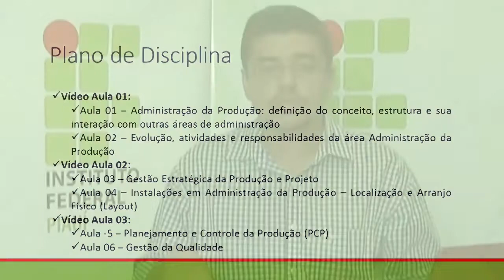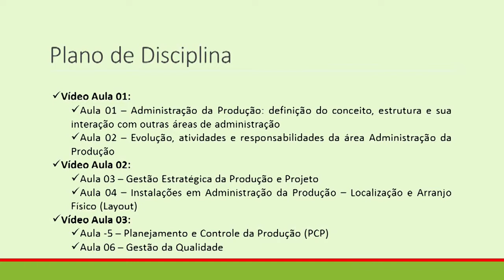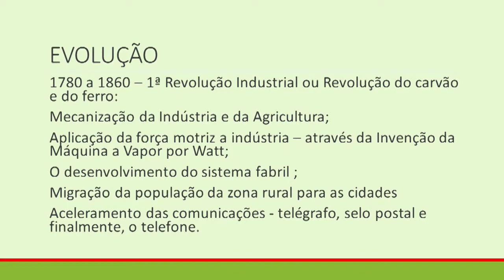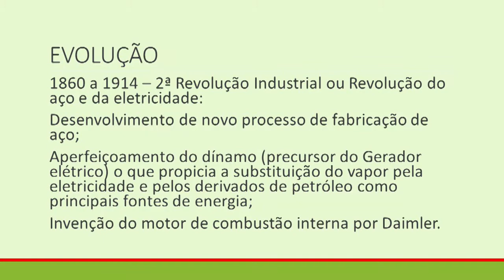ADM - Gestao de Produçao e Qualidade-AULA I parte 01 & 02